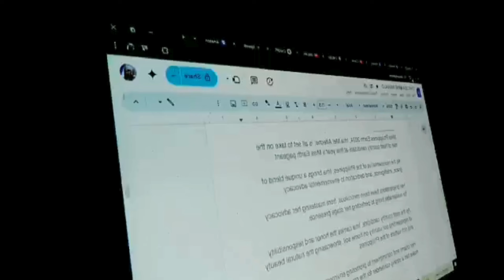IRHA MEL ALFECHE Miss Earth Philippines 2024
Miss Philippines Earth 2024, Irha Mel Alfeche, is all set to take on the role of host country candidate at this year’s Miss Earth pageant.
As the representative of the Philippines, Irha brings a unique blend of grace, intelligence, and dedication to environmental advocacy.
Her preparations have been meticulous, from mastering her advocacy for sustainable living to perfecting her stage presence.
As the host country candidate, Irha carries the honor and responsibility of representing our country on home soil, showcasing the natural beauty and rich culture of the Philippines.
Her charm and commitment to promoting environmental awareness make her a strong contender for the crown.

Thank you so much po sa mga nagsend sa Gcash at Paypal
Godbless po sa inyong lahat

Paumanhin po meron po akong disability sa pagsasalita at sa pandinig kaya di po ako makapagsalita ng maayos at gusto ko rin po makapag live - hayaan nyo pag nakabili po ako ng Hearing Aid - makakapag live po ako - maraming salamat sa pang unawa

(Apologies, I have a disability with speaking and hearing, so I am unable to speak properly. I also want to go live—please bear with me. Once I am able to buy a hearing aid, I will be able to go live. Thank you for your understanding)

PS: Support  Kulay ng Buhay Foundation